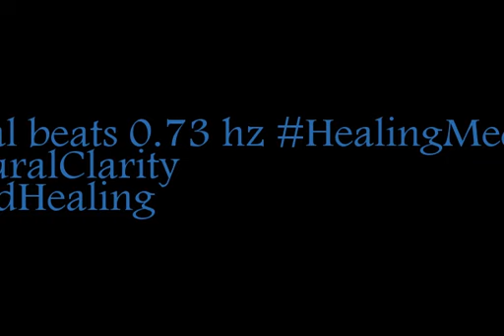binaural beats 0 73hz BinauralChillBeats PeacefulBinauralMelodies BinauralMindEscape